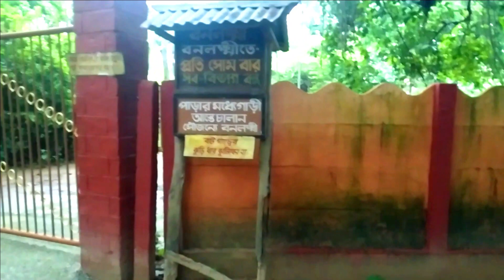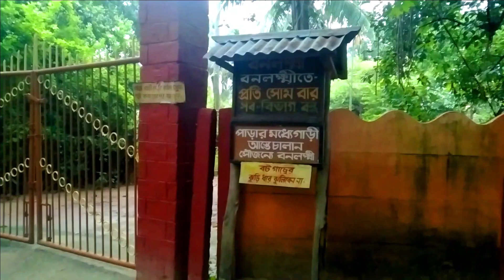Best Lunch in Santiniketan| Banalakkhi| বনলক্ষী || Santiniketan Series Part - 4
Here we present you with our awesome lunch experience at Banalakkhi.